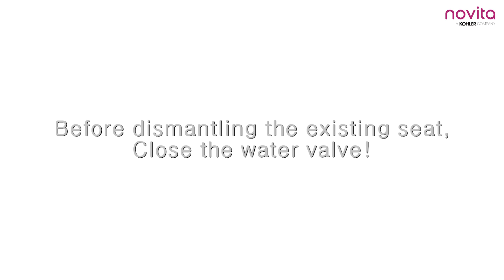How to install Novita bidet